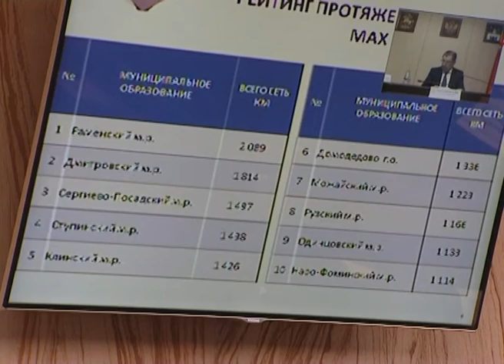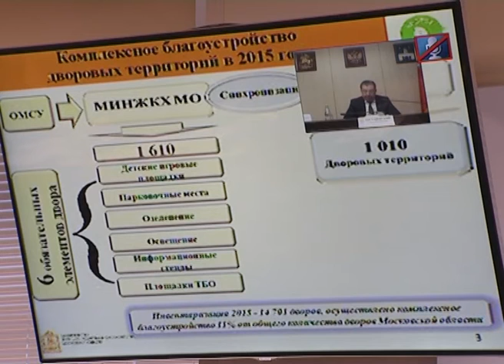Заседание Правительства МО. 9 февраля 2016 года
Ремонт региональных и муниципальных дорог, комплексное благоустройство дворов, своевременная сдача жилья – основные темы расширенного заседания Правительства Московской области во вторник. Губернатор региона Андрей Воробьёв обратил особое внимание профильных замов на эти насущные темы.